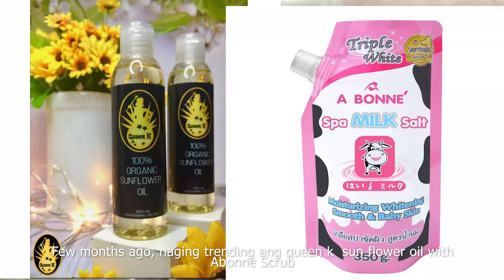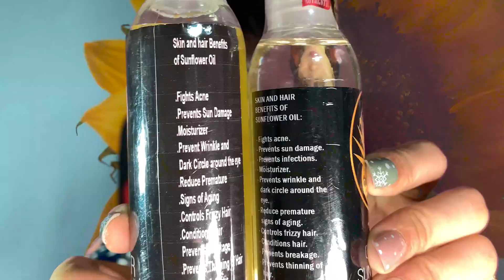FAKE VERSUS ORIGINAL QUEEN K SUNFLOWER OIL UPDATED| SFO|BEST BRAND FOR SFO|KIKAY VGM REVIEW CHANNEL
FAKE VERSUS ORIGINAL QUEEN K SUNFLOWER OIL UPDATED| SFO|BEST BRAND FOR SFO

Saan nabibili?
Shop Located:
One ride from PUREGOLD KAWIT
KVLOVE Health and Beauty Products Shop
Near M ORIETA Wet and Dry Market,
Beside Marz Gasoline station
Advincula Avenue , San Sebastián, Kawit, Cavite